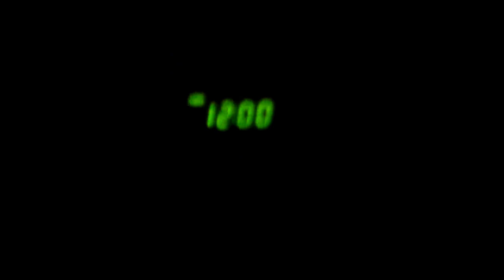2014 into 2015!!!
My friends and I stayed up until 2015 last night. We have a video of 11:59 turning into 12:00!!! It's neato. Also, GOODBYE 2014! Be prepared, loads more videos are coming :D